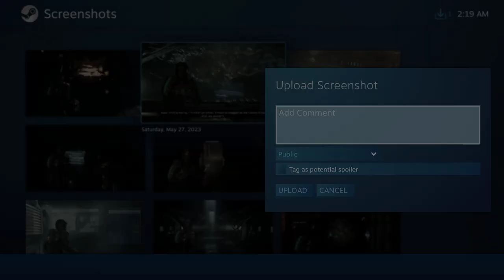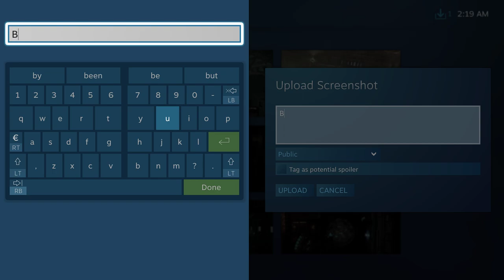Dead Space Remake 2023 06 03